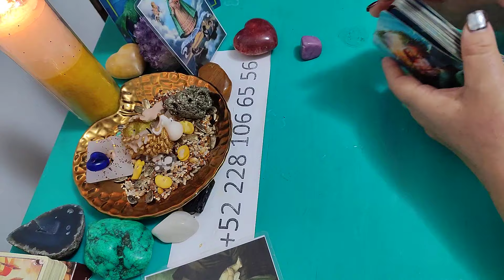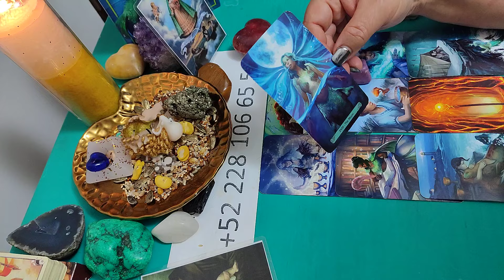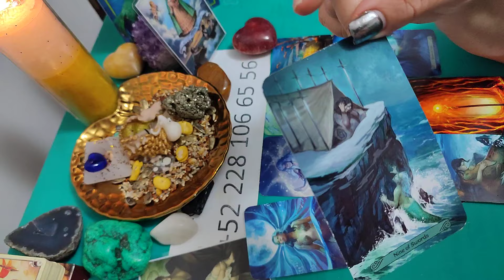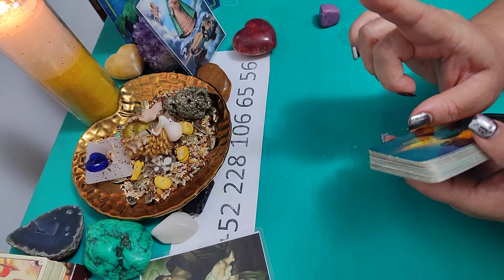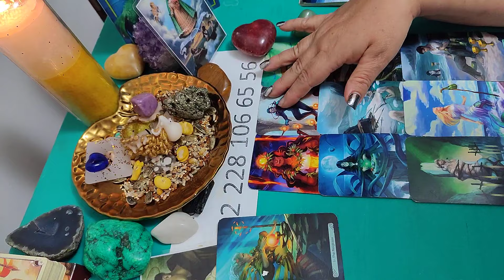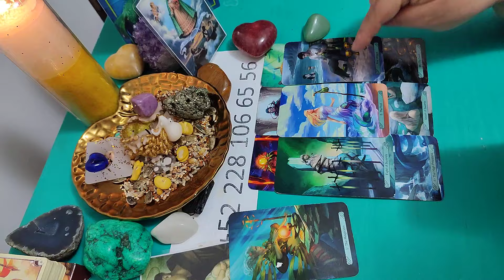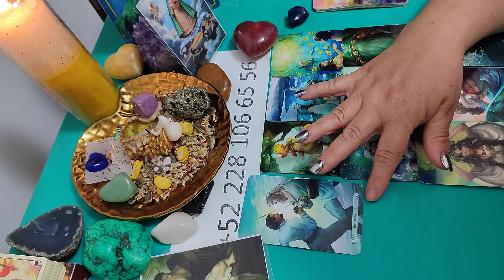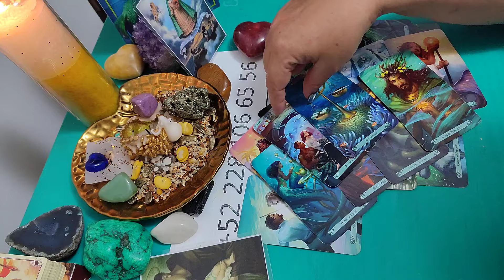🍀💖🍀 FUTURO INMEDIATO EN EL AMOR 🍀💖🍀 Lectura Interactiva 🍀🌳🍀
PRESENTACION DEL TEMA 0:00

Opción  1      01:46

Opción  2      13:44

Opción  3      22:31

EL TAROT ES UNA HERRAMIENTA DE  DOS CANALES:

 Tarot de la Oveja Negra

Te agradezco profundamente por tus visitas y apoyo a mis tres canales.